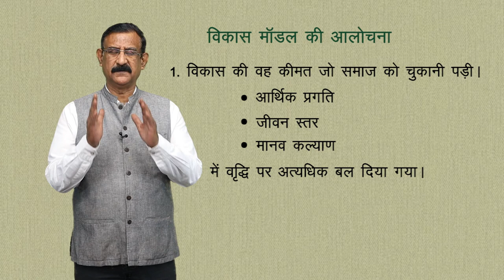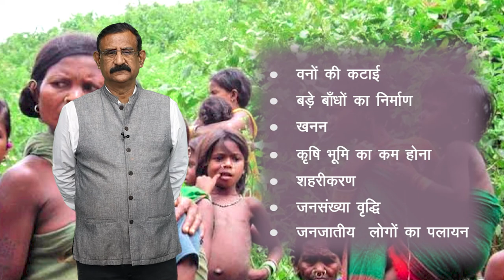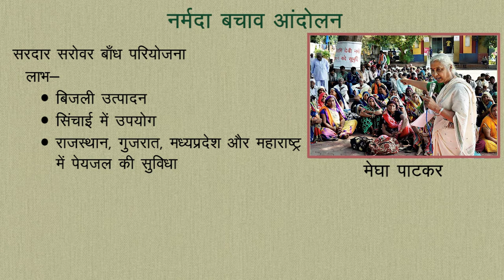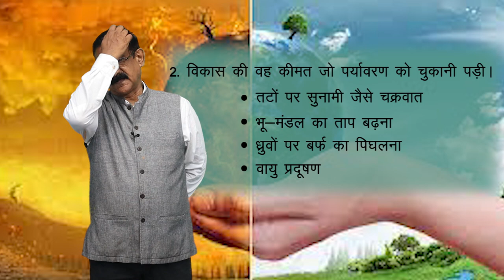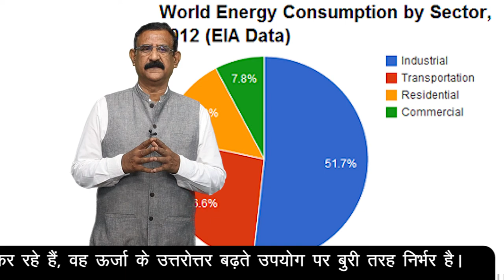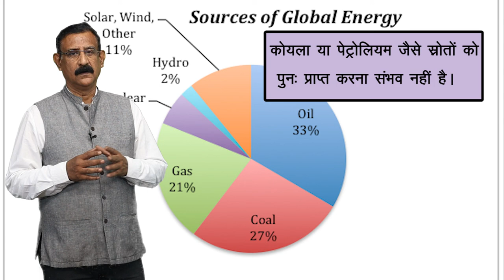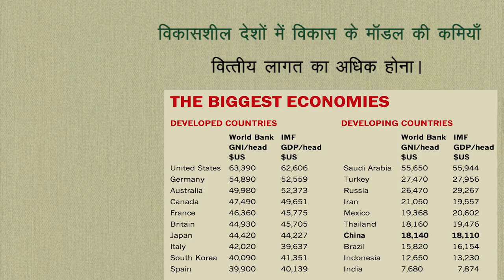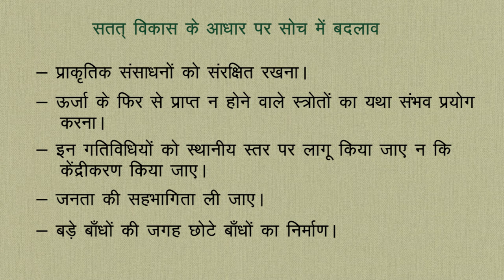CLASS 11th | POLITICAL SCIENCE | CHAPTER - DEVELOPMENT | विकास